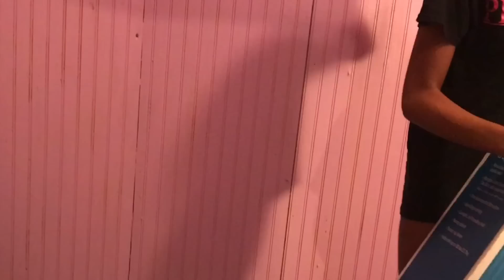Box Opening Of Reversi Urbini Stroller